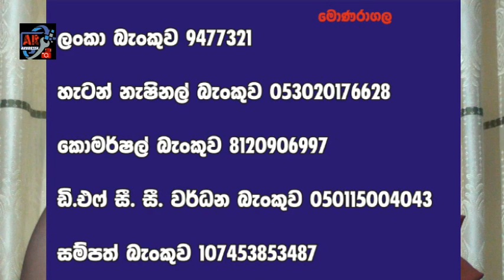මොණරාගල බුදුපිළිමයක් ඉදිකිරීම වෙනුවෙන් වෙහෙසෙන අකුරැස්සේ ජිනදාස ලියනගේ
මොණරාගල , කුමාර දොළ පාර, ශ්‍රී සම්බෝධි ‍යෝගාශ්‍රමයේ ඉදිවන බුද්ධ ප්‍රතිමා වහන්සේ වෙනුවෙන් අකුරැස්ස . ඌරුමුත්ත ගම්මානයේ පදිංචි ජිනදාස ලියනගේ මහතා වසර ගණනාවක සිට මොණරාගල ඇතුළු සැදැහැවත් ජනතාවගෙන්  රුපියල් ලක්ෂ 20 කට ආසන්න මුදලක්  පරිත්‍යාග වශයෙන් එකතුකොට ලබා දී  ඇත.

ඔහු ගේ මේ සත් ක්‍රියාව අගයනුවස් එම කතාව ඔබට මෙලෙස ඉදිරිපත් කරන්නෙමි.